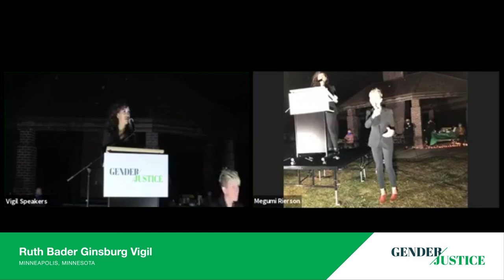Erin Maye Quade | Vigil for RBG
Gender Justice Advocacy Director, Erin Maye Quade, closes out the Vigil for RBG held on Sunday, September 20th at Boom Island in NE Minneapolis.